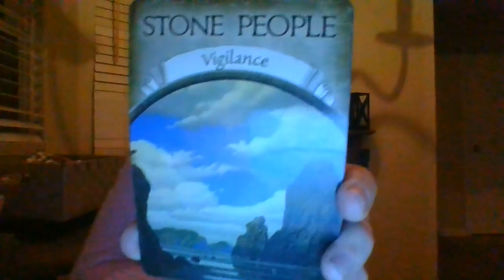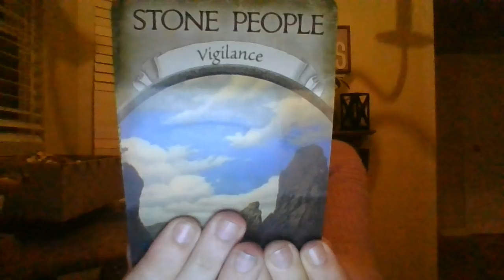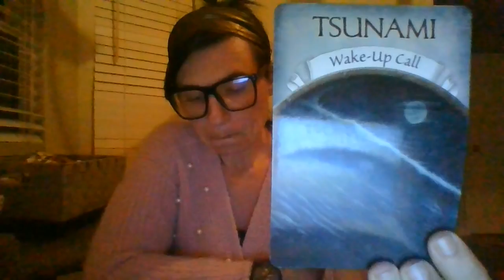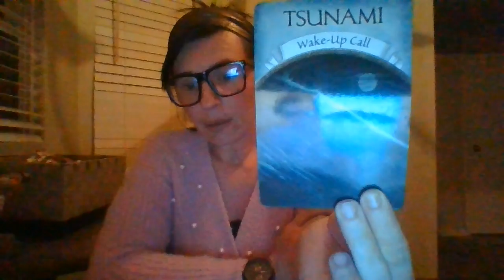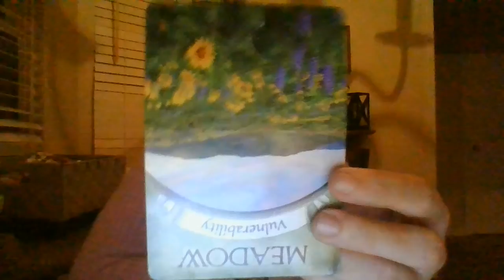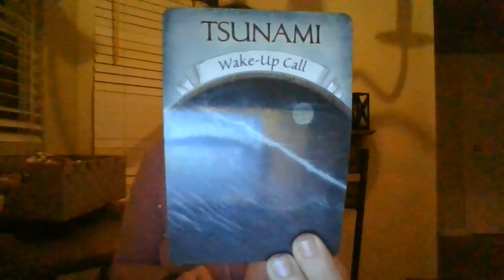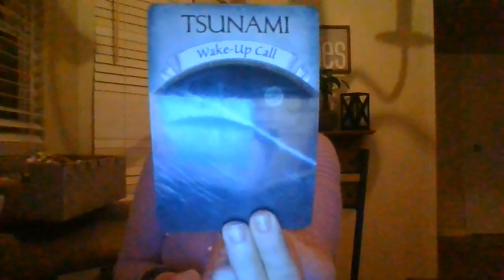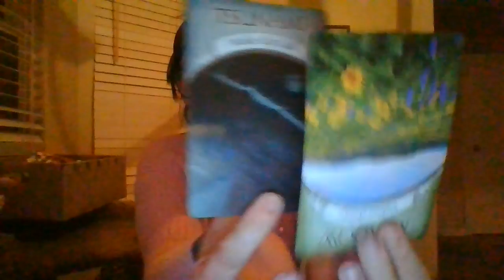JAN 22- A SITUATION IS ABOUT TO SHOCK THE H*LL OUT OF YOU! SEEINGTHINGSFORWHATTHEYR.E.A.L.L.YARE!